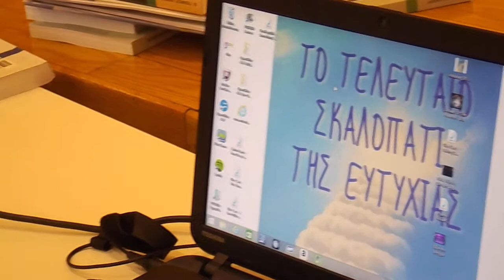ΦΥΛΑΡΧΟΣ-ΠΑΡΟΥΣΙΑΣΗ ΒΙΒΛΙΟΥ ΔΕΣΠΟΙΝΑΣ ΚΛΟΚΟΥΖΑ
ΟΜΙΛΙΑ ΔΕΣΠΟΙΝΑΣ ΚΛΟΚΟΥΖΑ